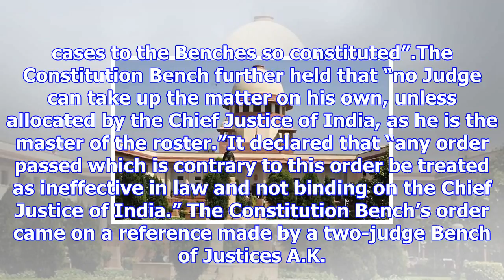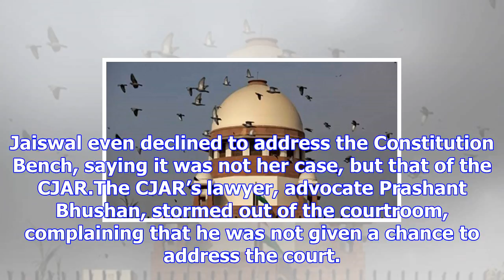Sc to hear jaiswal plea on monday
more-in On Monday, a three-judge Bench of the Supreme Court may test the law laid down by a five-jud...